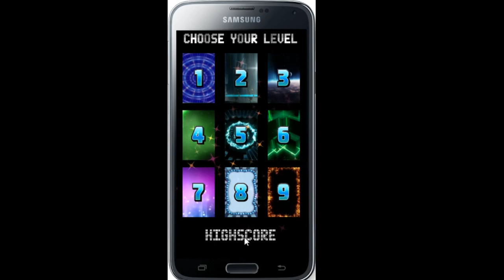brickballTrailer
Trailer de mon jeu de flipper casse brique réalisé pour la gamejam 20 de gameCodeur